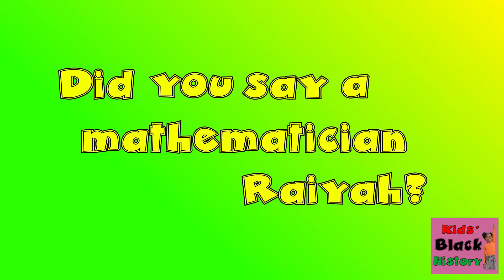Dorothy Vaughan NASA Mathematician | Kids Black History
Dorothy Vaughan NASA Mathematician from Hidden Figures. Today we Learn all about the brilliant mathematician Dorothy Vaughan who worked at NASA and helped get astronauts to space as a human computer. What's a human computer? Watch to find out more!

This episode is part of our Black Women in STEM project.

Learn about Dorothy Vaughan and lots more scientists, technicians, engineers and mathematicians. Only on Kids Black History.

Dorothy Vaughan was one of the Hidden Figures from the original book and movie.

Learn about:
Dorothy Vaughan
mathematicians
human computers
NASA
Fortran
engineers

Here are some books to continue learning with your children:

Learn about Africa:
Black Heroes
Young Gifted and Black
Young Leaders
Sulwe
Look Up
Jerome and Friends: Who Am I
Dancing in The Wings

Representation Matters.
Books about black hair for kids:
Hair Love
I Love My Hair
Emi's Curly Coily Cotton Candy Hair